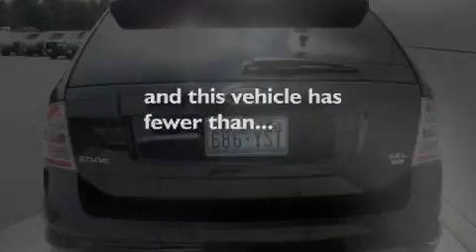2007 Ford Edge Tacoma WA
We've been honored to serve the Lakewood WA area , we promise that your experience at our dealership will exceed your expectations !

 Year : 2007

 Make : Ford

 Model : Edge

 Engine : 3.5L V6

 Trans . : Automatic

 Exterior : Purple

 Miles : 64,525

 Interior : Tan

 Lakewood Ford

 11503 Pacific Highway SE

 Lakewood Ford , Lakewood's Premier Ford Dealership is very proud to present our wide selection of New , Used , Ford Certified , Cars , Trucks , Vans , and Sport Utilities . Lakewood Ford also stocks a Grand Inventory of Import and Domestic vehicles in all Pierce County . Our Certified vehicles are inspected by Lakewood Washington's best mechanics and our selection is second to none . Our sales staff is master certified and will make the car buying experience as hassle free as possible .

 Used 2007 Ford Edge Lakewood WA